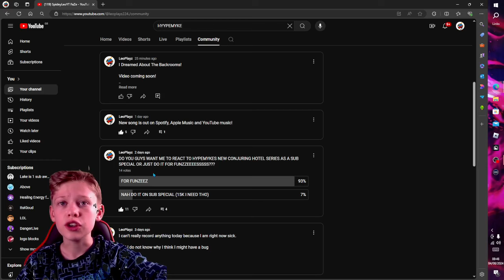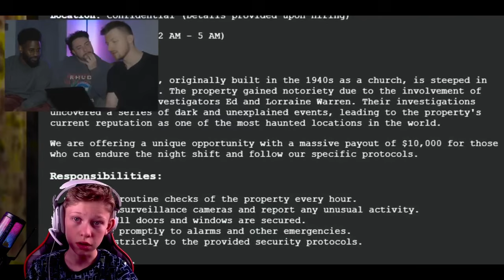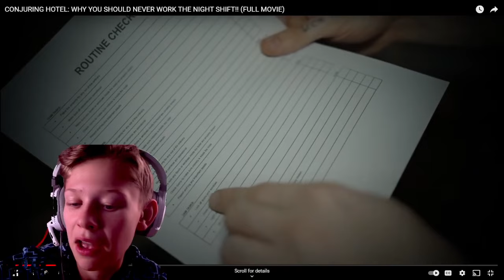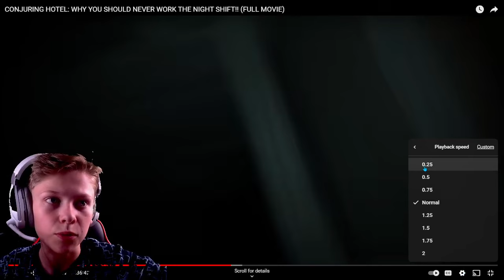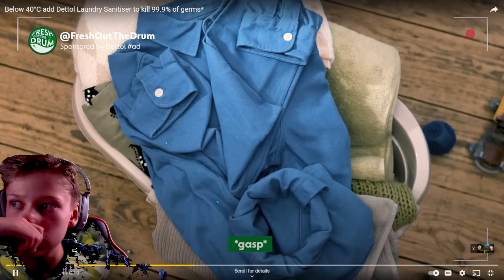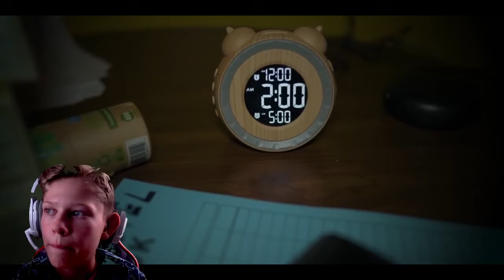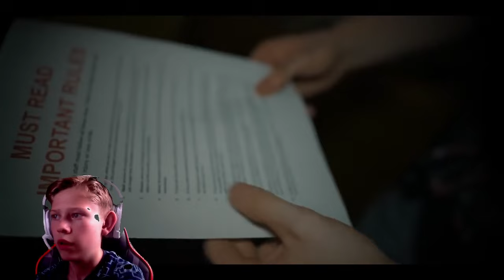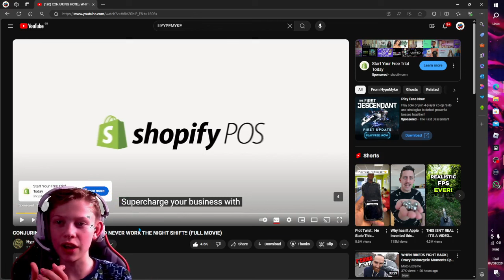REACTING TO HYPEMYKE CONJURING HOTEL (FOR FUN)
SUB TO @HypeMyke